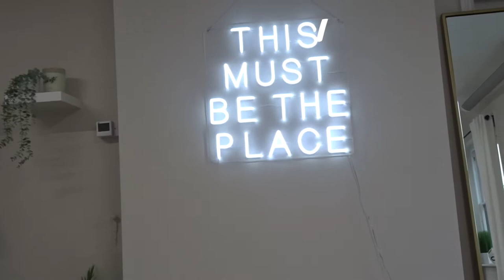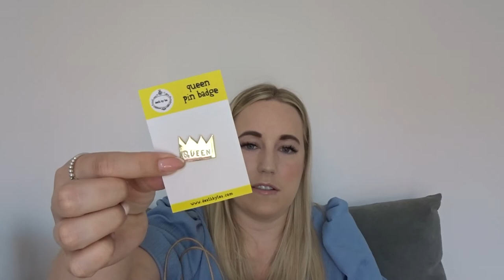MY BIRTHDAY GLOW UP | WHAT I GOT FOR MY BIRTHDAY 2022 | NAILS | HAIR | LASHES | ELISHA HODGSON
Hello Everyone,

Thank you for joining me for todays video.

If you are new here then welcome, here on my channel you will get content ranging from Pregnancy, Baby, Toddlerhood, Motherhood, Beauty and Many Hauls.

If this sound like your vibe then I would to see you back here on my channel.

To keep up to date with all my content, please do make sure you have clicked that subscription button, it takes under 30 seconds and is completely free.

This helps my channel out more than you now so thank you.